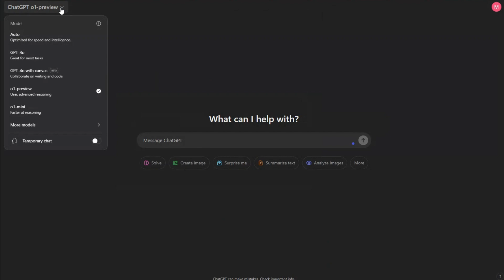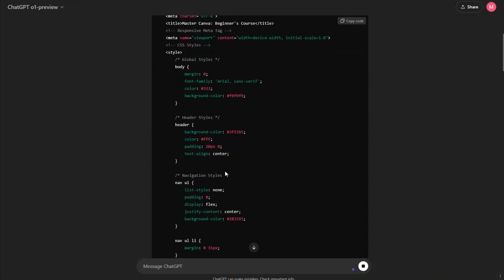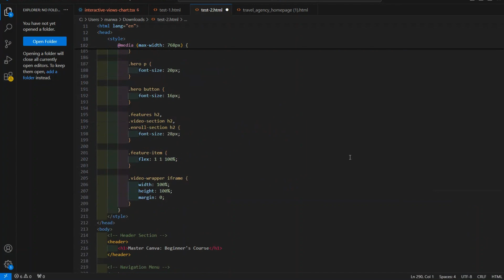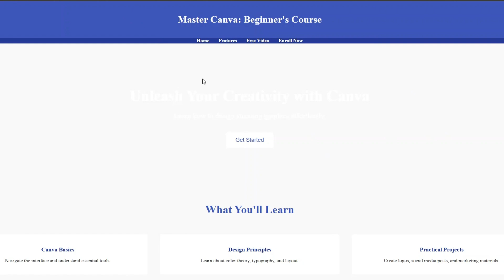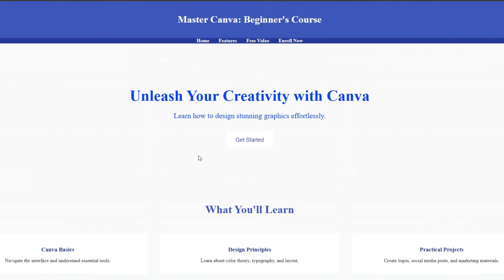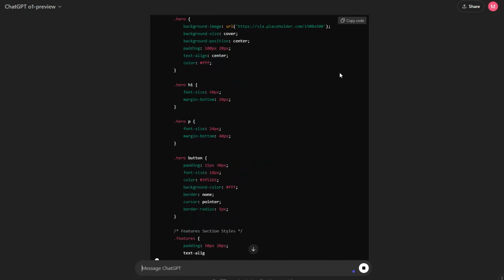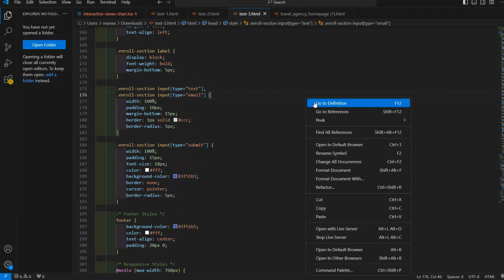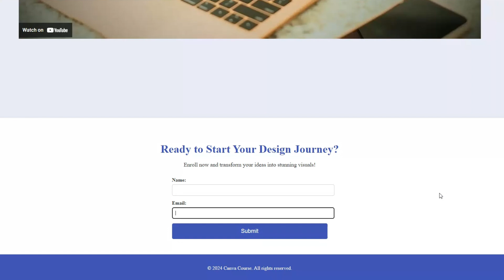كيفية إنشاء صفحة ويب باستخدام ChatGPT o1 preview تطبيق عملي وشرح شامل 👌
سأقوم من خلال الفيديو باجراء تطبيق عملي على انشاء صفحة هبوط باستخدام Chatgpt o1 Preview
رابط المواقع المستخدمة في الشرح:

✅ perplexity Spaces
perplexity Spaces